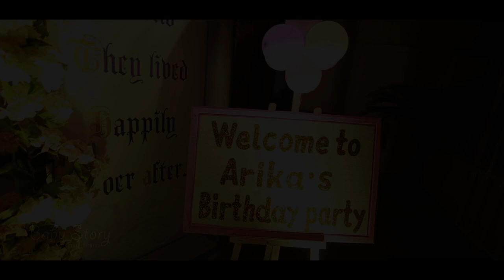Arika Birthday Trailer by Baby Story Bangladesh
Chief Photographer and Cinematographer: Apurbo Abdul Latif
Package (1) Price: TK 30,000
Most Popular Photographer, APURBO Abdul Latif 1 Hour + 1 Senior Photographer 5 Hours + 1 HD Cinematographer 5 Hours.
200 Copy 4X6 photos with Imported Album, 1 Poster Size Photo, Unlimited Photo CD, Edited HD Video/Cinematography, All Raw Photo and Video in your Pen drive.
** Only for Dhaka City
Package (2) Price: TK 20,000
1 Senior Photographer 5 Hours + 1 HD Cinematographer 5 Hours.
100 Copy 4X6 photos with Imported Album, 1 Poster Size Photo, Unlimited Photo CD, Edited HD Video/Cinematography, All Raw Photo and Video in your Pen drive.
Package (3) Price: TK 20,000
APURBO Abdul Latif 1 Hour + 1 Senior Photographer 5 Hours.
200 Copy 4X6 photos with Imported Album, 1 Poster Size Photo, Unlimited Photo CD, All Raw Photo in your Pen drive.